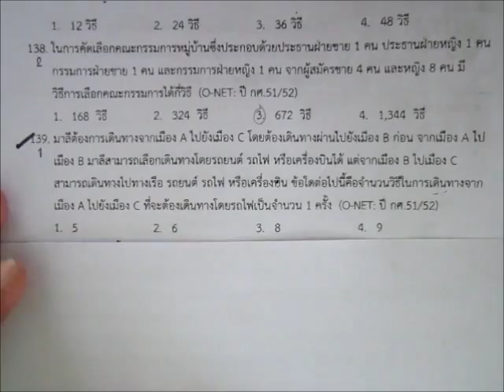O-NET ม.6 ความน่าจะเป็น 139 142 144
เฉลยข้อสอบ O-NET ม.6 ความน่าจะเป็น ข้อ 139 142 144